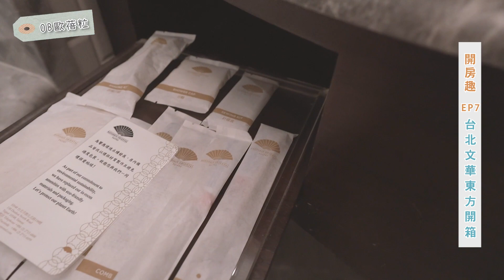【開房趣】EP7：台北文華東方(上集)｜號稱台北最奢華飯店｜文華客房房間篇｜OB歐蓓粒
♡影片章節
文華東方太多內容了！
今天的開房趣分上下集
上集主要是房間開箱
下集會跟大家分享 早餐和雅閣唷～

00:00 預告
00:22 進房
00:47 客廳、房間設計
03:07 浴室
05:34 更衣室
06:15 辦公區
06:59 mini bar
08:13 廁所
08:55 會員禮遇介紹

讓我有更多動力繼續拍片跟你們分享 ♡

♡近期購物推薦
✎出門好攜帶咖啡濾掛包：咖啡行者

✎可以撿到很多便宜的美妝保養網站：lookfantastic

✎精品美妝保養香氛常常有便宜：Selfridges & Co.

✎英國奢華護膚品牌：ELEMIS
台灣網站推出很多優惠 比實體店鋪買便宜很多!!